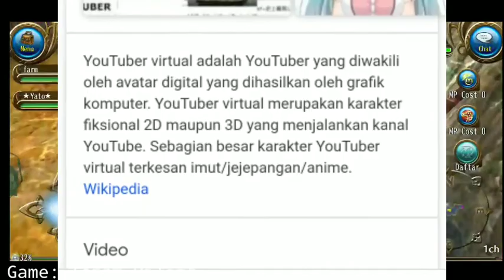Alasan kenapa kalian harus nonton VTuber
Ini Dia beberapa alasan kenapa VTuber lebih baik daripada Youtuber Biasa.

Gw nyoba ngedit sendiri btw
ーーーーーーーーーーーーーー
Format channel ini terinspirasi oleh Cleansound Studio
Ucapan terimakasih kepada:
+Tuhan yang Maha Esa
+Orang tua serta saudara
+Seluruh admin Mahajapit Studio

Tanpa kalian video ini tidak akan mungkin :D
Bila anda suka, klik tombol LIKE dan BAGIKAN ke teman lain anda. kalau gak suka dislike aja gw mah bodo amat